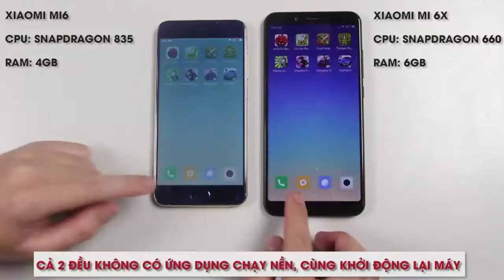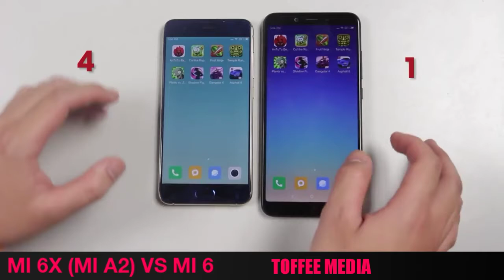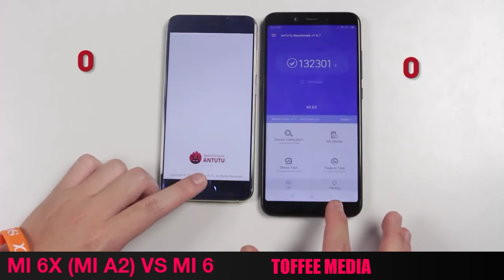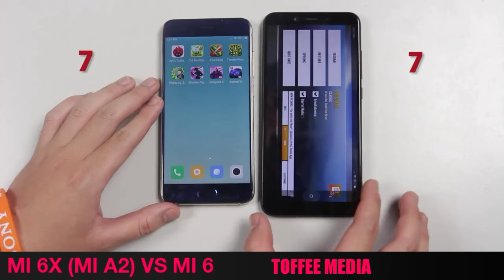Speed Test Of Xiaomi Mi 6X (MI A2) VS Mi 6 कोन हे सबसे तेज़ जाने Toffee Media से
SPEED TEST VIDEO OF MI6X VS MI6